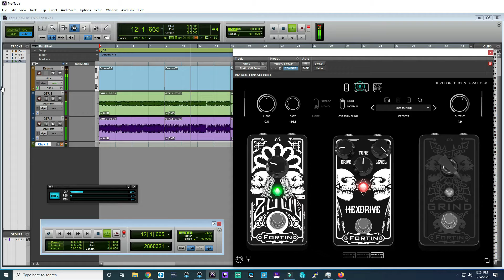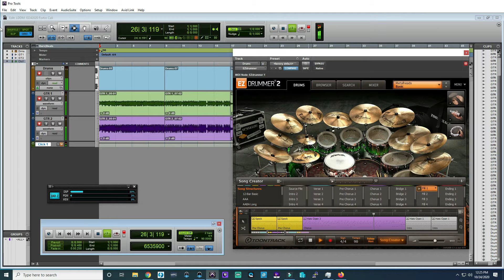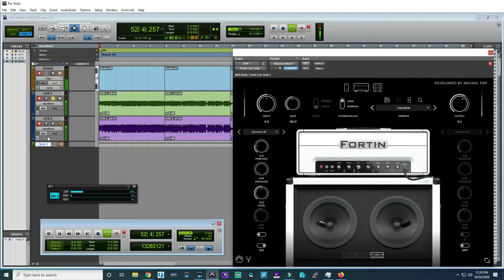Neural DSP Fortin Cali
Neural DSP Cali Plugin
Ormsby run 9 GTR Green Copper 7 string